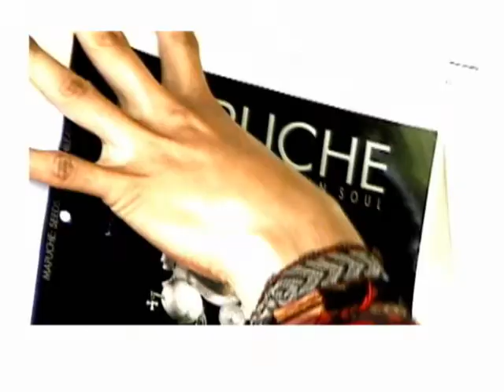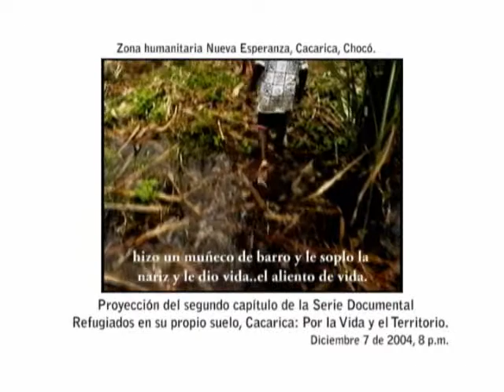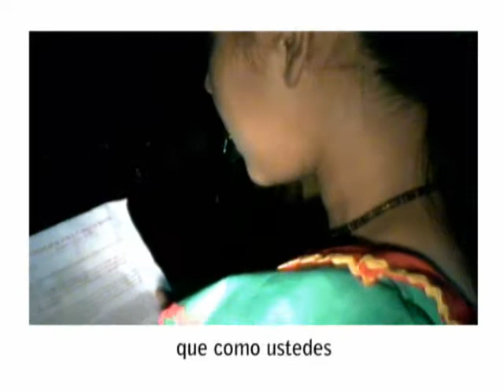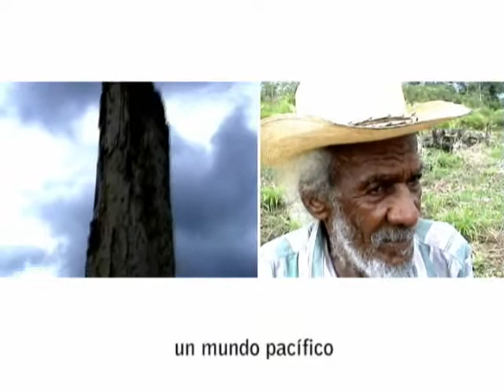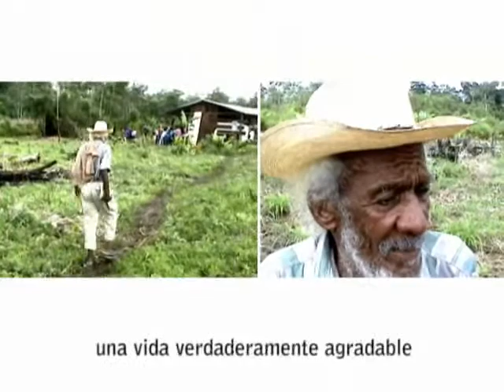Refugiados en su propio suelo CapVI / 5de5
"Ahora, ven necesario lo que a nosotros nos queda y nos queda es la vida en nuestro territorio, nos queda la vida en cada planta que está a nuestro alrededor porque cada
planta es nuestra propia vida. Somos uno con la naturaleza, somos la naturaleza misma allí implantada, somos personas que amamos esta tierra, amamos cada pedazo que pisamos, somos personas que somos la tierra, somos la tierra misma."